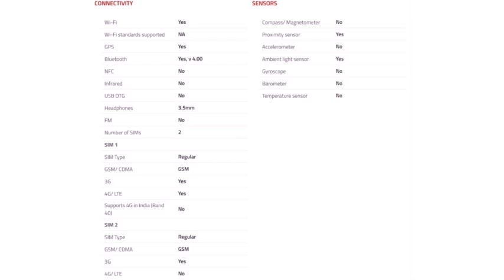Intex Aqua Fish with Sailfish OS 2.0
Intex, after showcasing a prototype Aqua Fish smartphone running Jolla Sailfish OS 2.0 in MWC Shanghai, has unveiled the handset at the MWC 2016 trade show that's currently ongoing in Barcelona. The company had announced its partnership with Jolla and its plans to launch a Sailfish smartphone 'within a few months' back at MWC Shanghai in June last year.

The dual-SIM supporting Intex Aqua Fish sports a 5-inch HD (720x1280 pixels) resolution TFT display and is powered by a 1.3GHz quad-core processor under-the-hood, clubbed with 2GB of DDR3 RAM. The latest Sailfish OS 2.0-based smartphone sports an 8-megapixel rear camera with LED flash alongside a 2-megapixel front-facing camera. Also housed is 16GB inbuilt storage, which can be expanded via microSD card (up to 32GB).

The Intex Aqua Fish supports 4G LTE connectivity along with Wi-Fi 802.11 a/b/g/n, Bluetooth 4.0, GPS, and Micro-USB 2.0. It is backed by a 2500mAh battery and will be available in Black and Orange colour variants, the report adds.

Jolla unveiled its Sailfish OS 2.0 at MWC in Barcelona last year. The updated OS brings an improved UI and new software integration capabilities for partners. Swiping left or right from the multitasking view in Sailfish OS 2.0 brings up partner spaces, which the company uses to monetise its OS. Intex also became the first company in the world to license Sailfish OS 2.0. To note, the operating system can run Android apps.